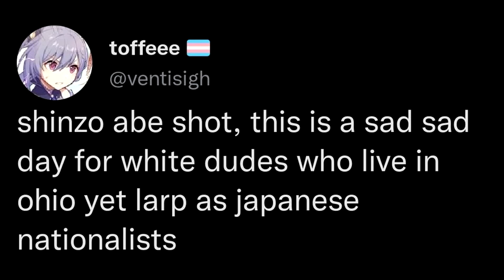Shinzo Abe is DEAD!!!1!!